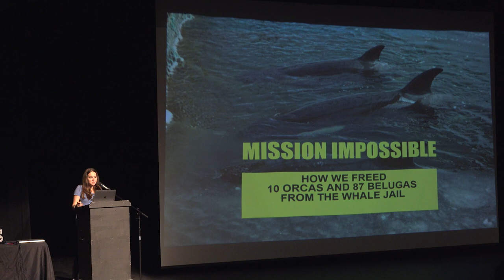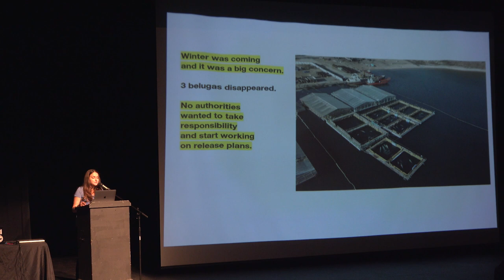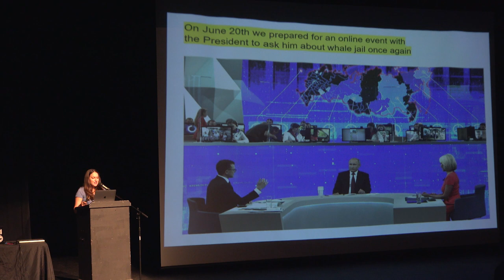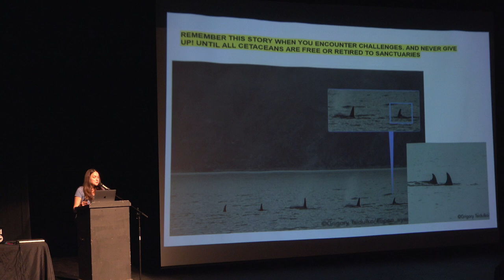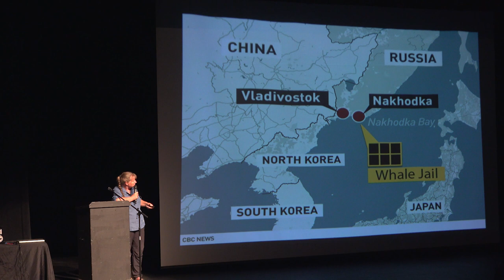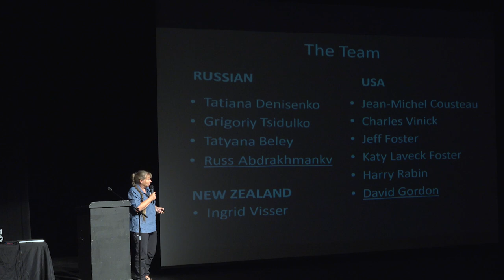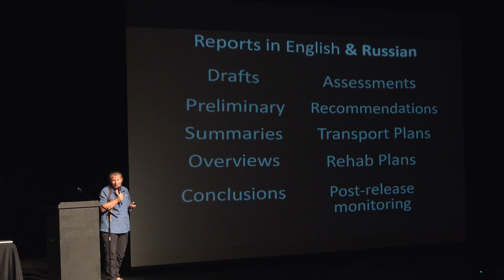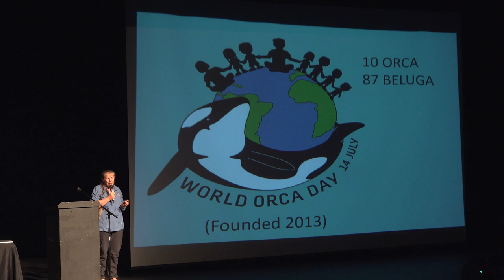Superpod 8 - Dr. Ingrid Visser & Oxana Federova - Freeing Whales from the Whale Jail